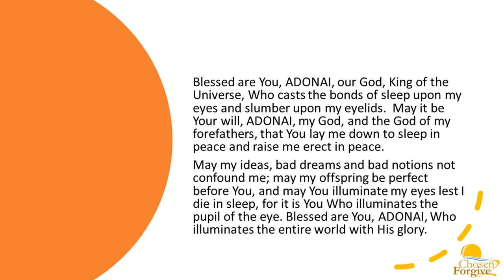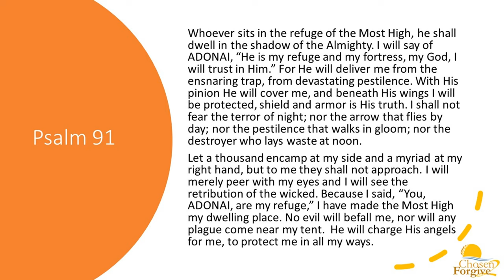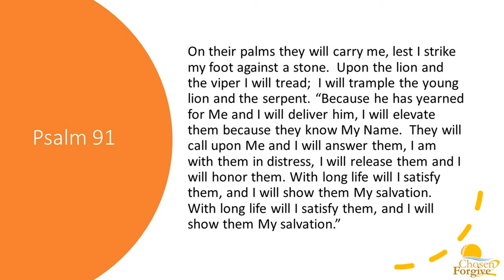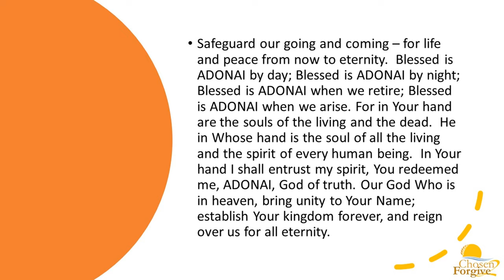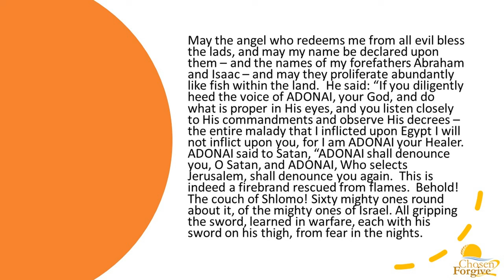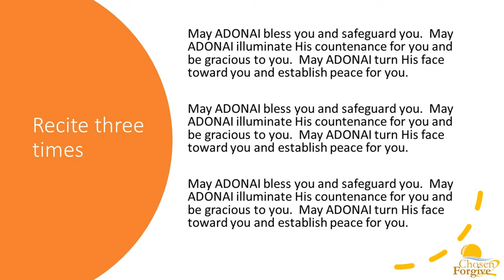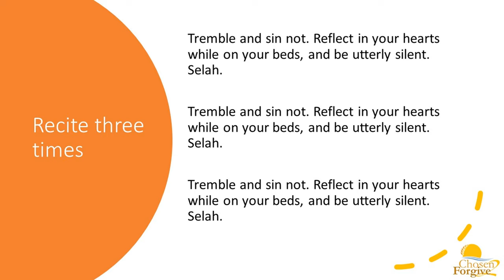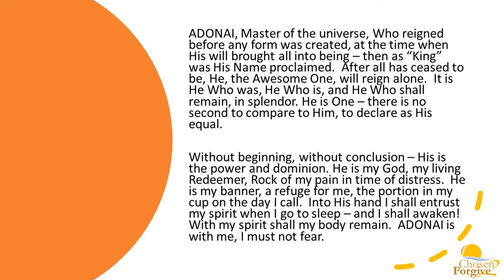The Bedtime Shema - The Most Powerful Jewish Prayer for Protection While You Sleep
The Bedtime Shema - The Most Powerful Prayer for Protection While You Sleep